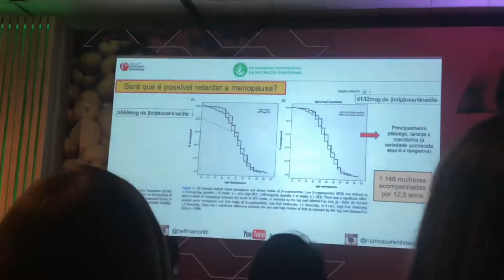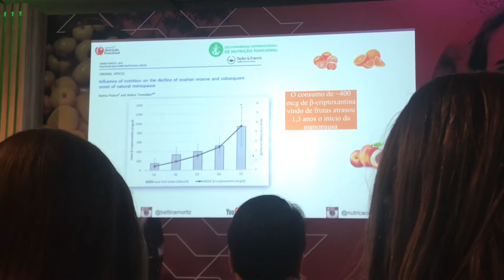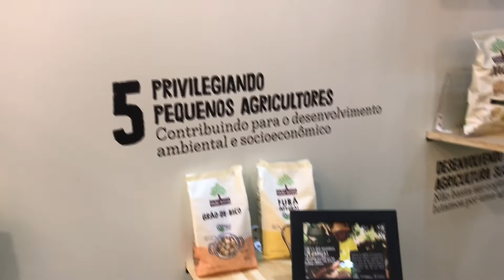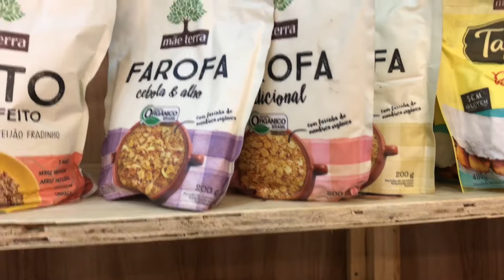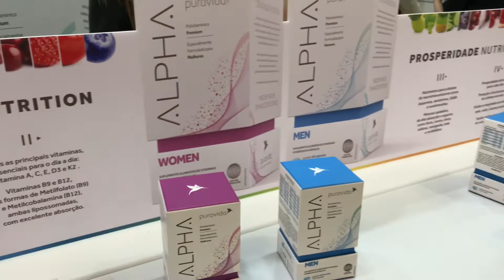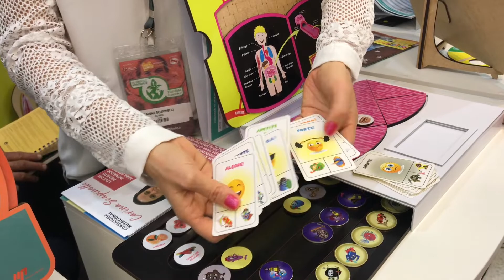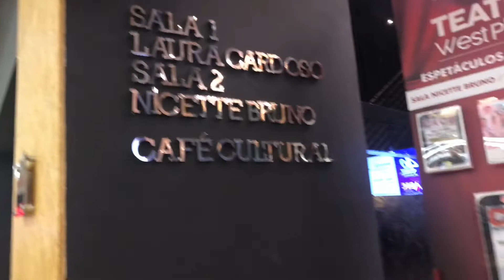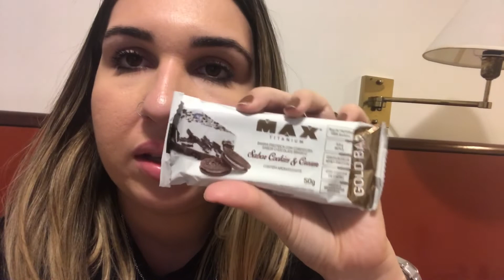OUTLET DE SAPATO EM SP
Oii meus amores, hoje trago o vídeo: OUTLET DE SAPATO EM SP

Hoje trago um vídeo mostrando mais um dia em SP, mostrando tudo do congresso de nutrição! Ficou curioso?? corre lá no vídeo e confira...